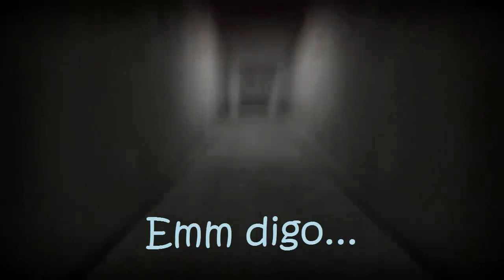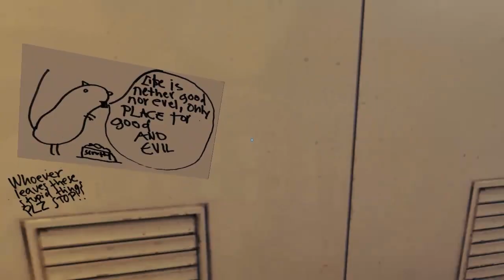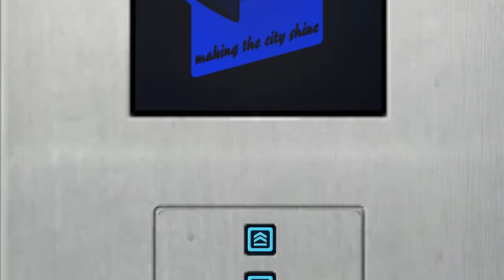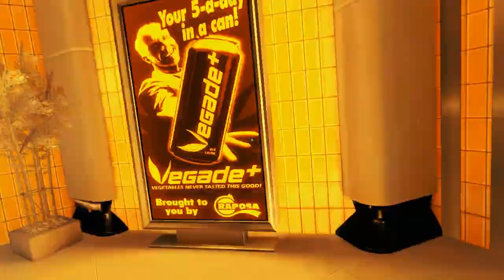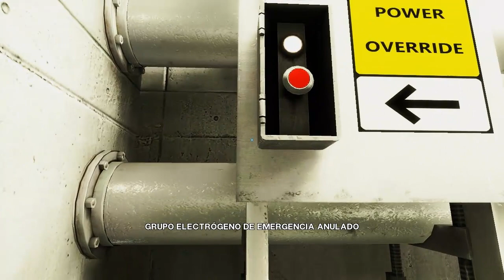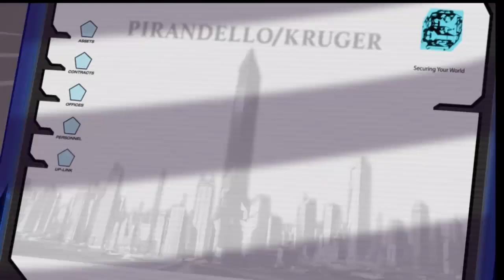Mirror's Edge - Episodio 5: "New Eden"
Persiguiendo al ninja...